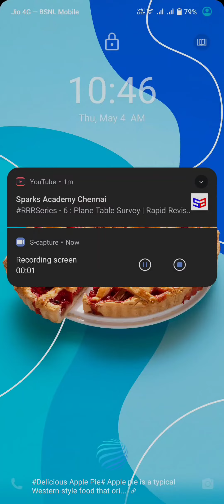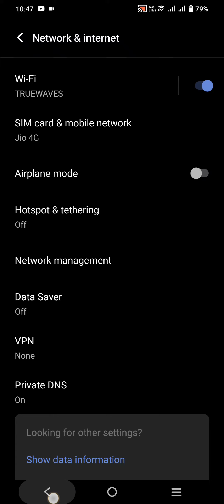How to Enable 5G Network in iQOO New 6 Mobile 💥 5G Network Enable Process